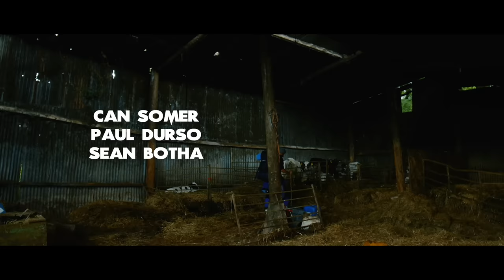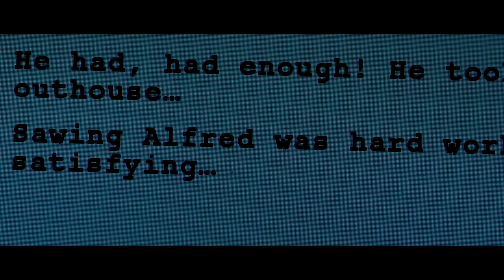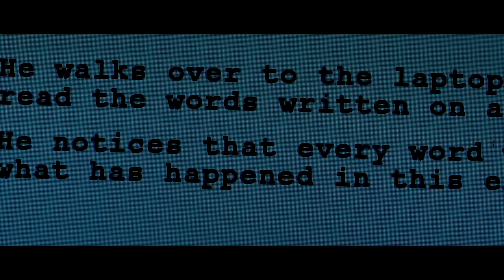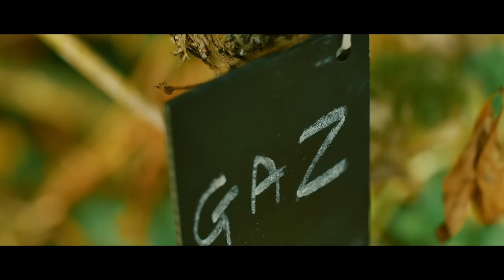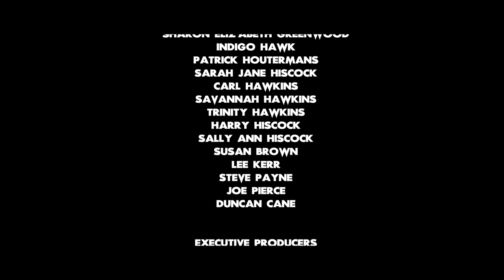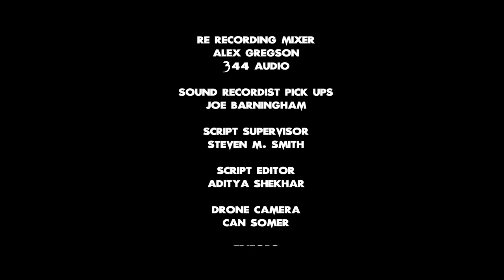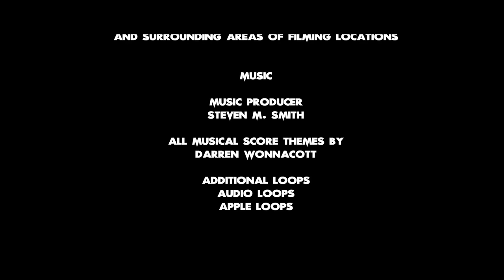Alfredo, o Boneco (2019) Filme Completo - Jon-Paul Gates, Jimmy 'The Bee' Bennett, Steven M. Smith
Brendan Cobbs, um famoso romancista, é enviado para uma cabana remota na zona rural da Inglaterra para encontrar inspiração para seu próximo romance. Ele acredita ter encontrado seu próximo assunto quando encontra Alfred, um boneco de tamanho infantil que pode ganhar vida. Mas consequências mortais surgem quando Brendan percebe que Alfred tem a intenção de matar.

Cast: Jon-Paul Gates, Jimmy 'The Bee' Bennett, Steven M. Smith
Director: Steven M. Smith